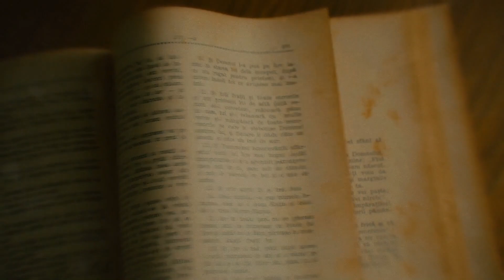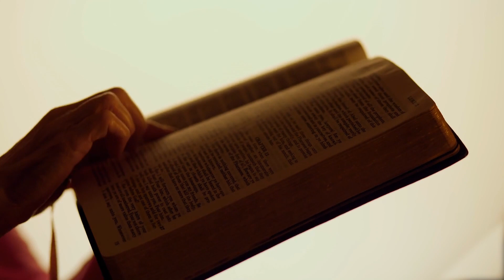ORAÇÃO DO IMPOSSÍVEL COM MEDITAÇÃO DO DIÁLOGO COM DEUS PARA OUVIR DORMINDO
Oi, eu sou Diniz Vieira. Nesta noite eu te convido a cair no sono conversando com Deus, apresentando seu pedido de milagre urgente. Acredite que Deus pode resolver seu problema e o impossível se manifestará. Esta meditação ainda inclui a poderosa oração do impossível para fortalecer ainda mais a sua fé e confiança na intervenção divina.